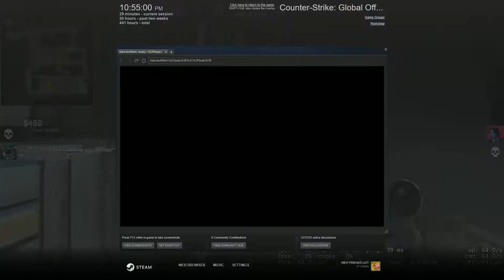CSGO WINGMAN ROAD TO GLOBAL ELITE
I suck help me